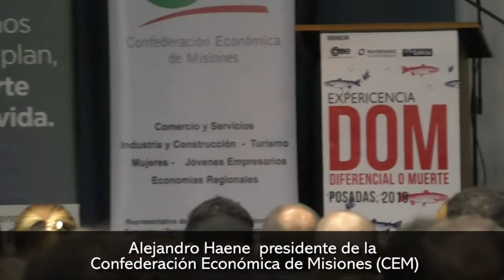Buscarán mecanismos para proteger a Pymes en acuerdo UE y Mercosur